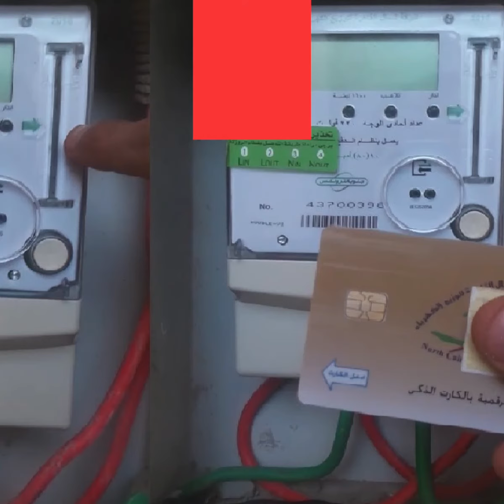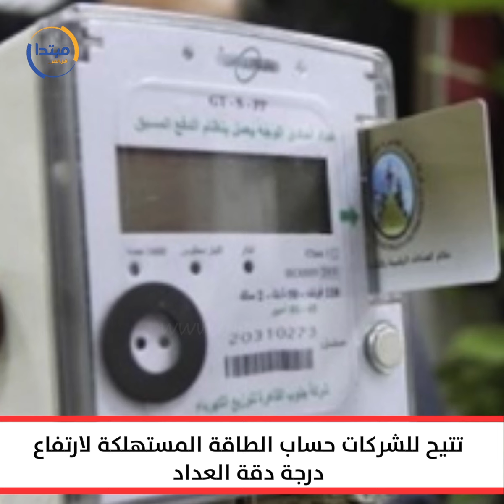10 فوائد لتركيب العدادات الكهربائية مسبوقة الدفع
تعرف علي١٠  فوائد لتركيب العداد الكهربائي مسبوق الدفع
تابع موقعنا لأحدث الاخبار و التطورات